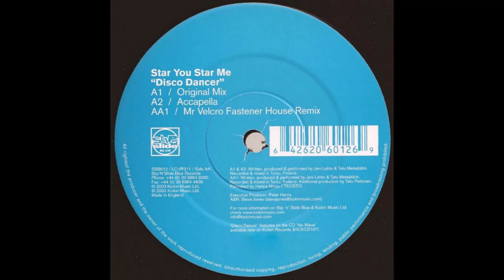Star You Star Me - Disco Dancer (Mr Velcro Fastener House Remix)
2003. Disco Dancer Vinyl, 12", 45 RPM  -  Slip 'n' Slide Blue
Written, produced & performed by Jani Lehto & Tatu Metsätähti. Additional production by Tatu Peltonen